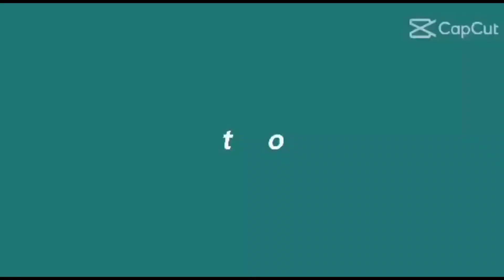WATERPARK ADVENTURE AT WILDWILDWET | Inday Mikz